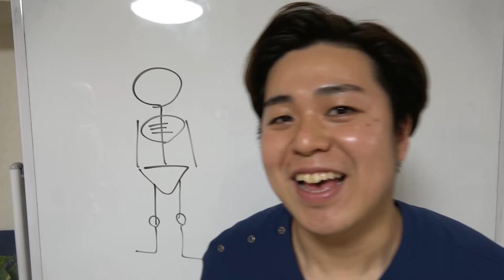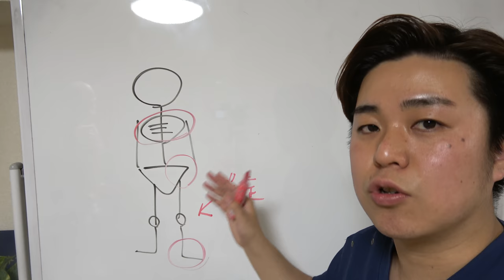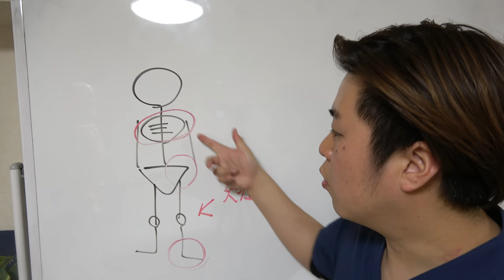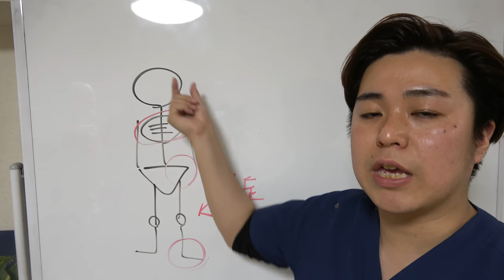【膝に水が溜まる】何度も繰り返すその症状に有効なお尻ストレッチを伝授！！ -整体院 福佳-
注射や薬に頼らず、あなたの膝痛を"根本治療"しませんか？
福岡市で唯一の「膝痛」専門整体院 福佳 -fukka-